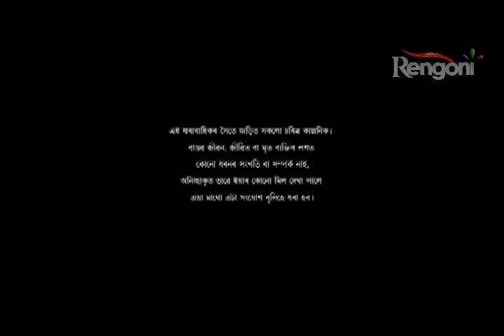Rodali _ EP - 40 || 20th April 2019